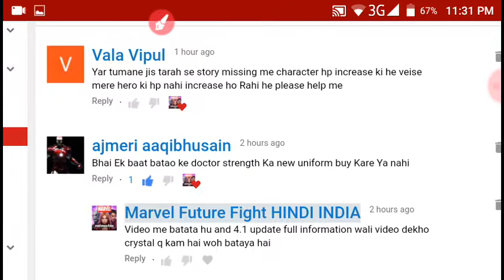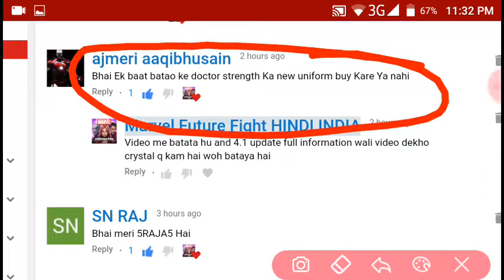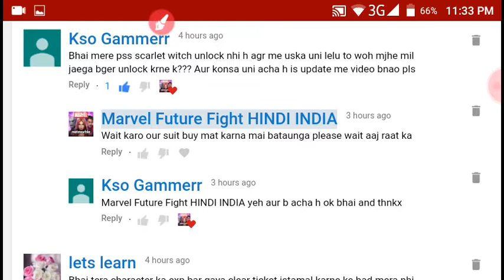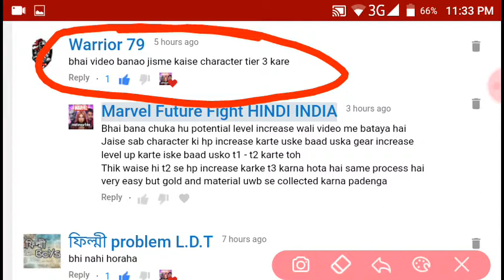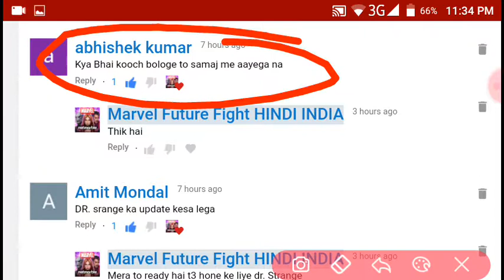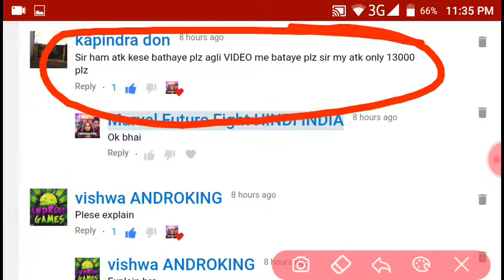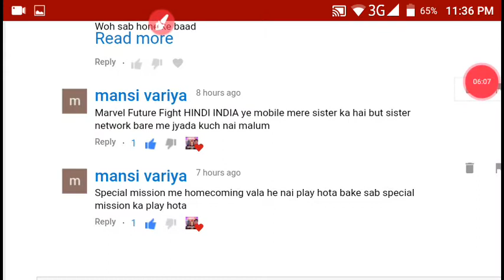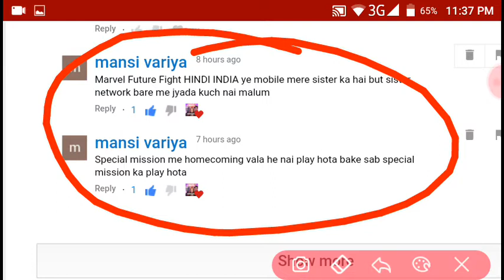[[ Question answer video #1 ]] Marvel Future Fight HINDI INDIA